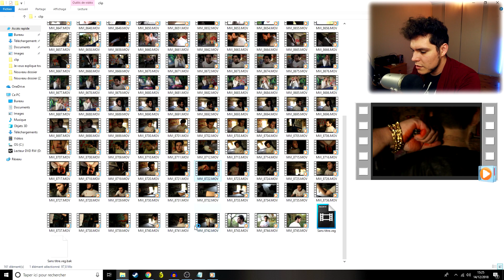J'AI FAIT UN CLIP DE RAP !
Aujourd'hui je vous explique comment j'ai realisé un clip de rap !
Raffale 👌

Tu as kiffé la vidéo ? LIKE & PARTAGE ! et ta un BK gratuit